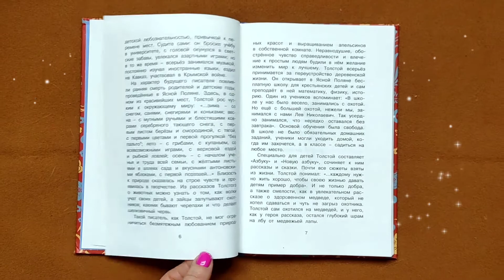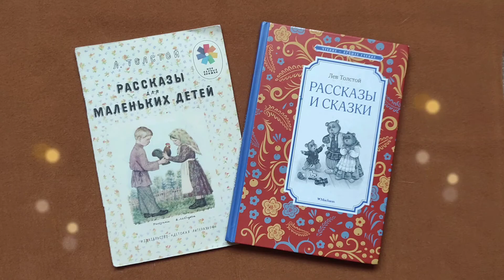Наталья Болотина, воспитатель Школы № 1504. Детям о творчестве Льва Толстого